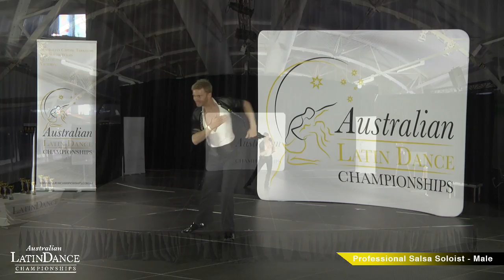Steven Goldsmith ALDC2016 Professional Salsa Soloist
Australian Latin Dance Championships
Male OPEN SALSA SHINES TEAM & PRO SALSA SOLOIST DIVISION - Sunday
Professional Salsa Soloist
Steven Goldsmith